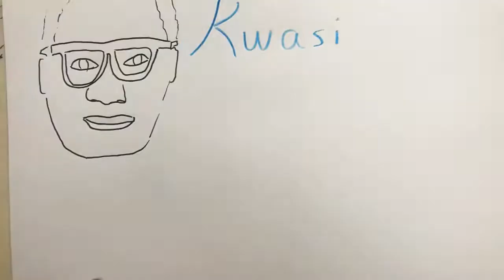2022 Oct16 - Kwasi Karteng Sacked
News summary for a week in which Kkasi Karteng was let go as Chancellor